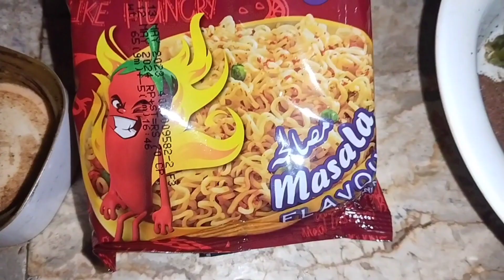#144😉 Spicy🔥Noodles Challenge 🍜| Ansoo aa gay 😭| Carel Nasir.